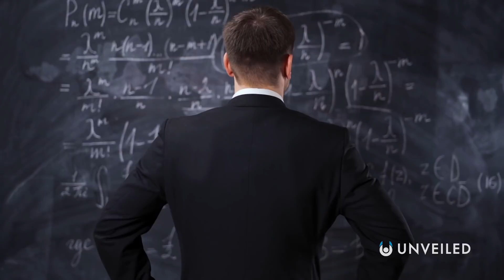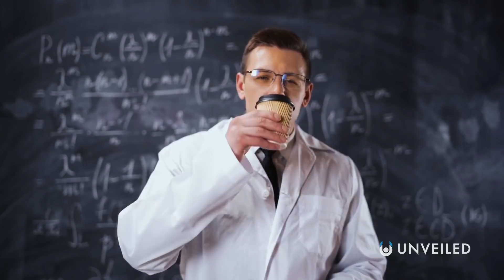What If The Universe is an Atom? | Unveiled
This video will blow your mind. Because... what if the universe is actually small and insignificant? In this video, Unveiled examines theories on the true nature of reality... and how tiny it really could be! What if everything you've ever known (and ever will know) is actually subatomic nothingness to something else much, much BIGGER??